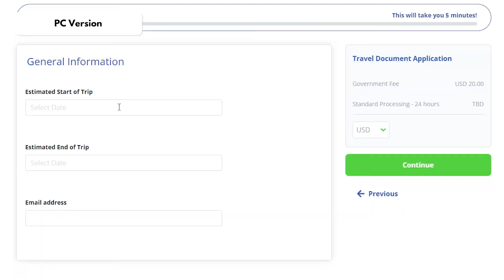Visiting Bangkok in 2022 : All Travel Regulations Explained! | eVisa Application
Ready for a trip you will never forget? Then it's time you visited Bangkok. Today we're covering the current restrictions & regulations for travelling to Thailand in 2022, including documentation & vaccination status.

Safe Travels!

Get your Documents with iVisa's team of qualified travel experts, so you can focus on enjoying your trip

LINKS

Getting your travel documents is simple, reliable, and stress-free with iVisa.com
At iVisa.com, we know that sometimes the most stressful part of international travel is just figuring out how to enter the country. With confusing government forms, slow bureaucratic processes, and ever-changing global health requirements, obtaining the right travel documents can be a huge hassle.

iVisa.com is dedicated to providing customers with a simple, fast, and reliable way to get travel documentation for their journey. Our online application process makes getting visas, health declarations, or passport photos a breeze, and all from the comfort of your home. As a leading independent company in the travel documentation industry, we are proud to make global travel more accessible for everyone.